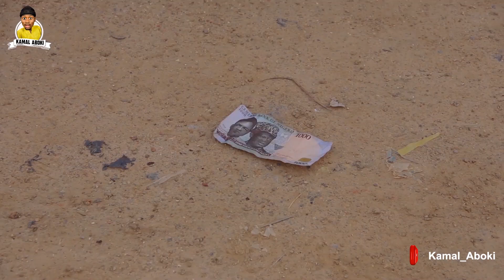Kashin turawa new video comedy 🤣 by kamalaboki